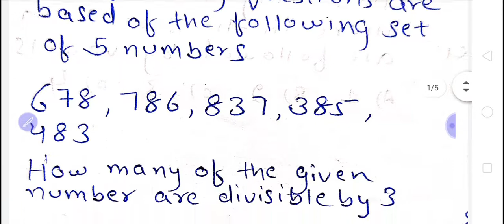Logical Reasoning for Bank exams | Logical Reasoning SSC CGL | (25/11/2019).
Logical Reasoning for Bank exams |
Logical  Reasoning SSC CGL |
ORIGINAL EDUCATION YOUTUBE CHANNEL
About this video:-Useful to who fill the form IBPS,PO,IBPS Clerk,SBI PO,SBI Clerk,SSC CGL,SSC and other competitive exams |
TIPS Cover :-
ORIGINAL EDUCATION,
Logical reasoning for Bank exam ,
Logical series IBPS Clerk,
Logical reasoning practice questions on number  series,
Logical reasoning practice questions based number series,
Logical series||Number series in Logical Reasoning for Bank & Govt Exams,
Logical Reasoning

Number Series Reasoning Trick | Number Reasoning Test